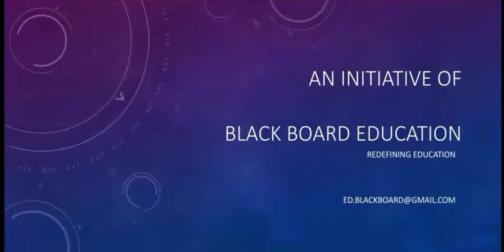Hydrogen 08 l Class 11 Chemistry l NEET l JEE l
In this lecture we have discussed about Hydrogen Chapter of class 11 Chemistry, introduction

Search- Blackboardedu